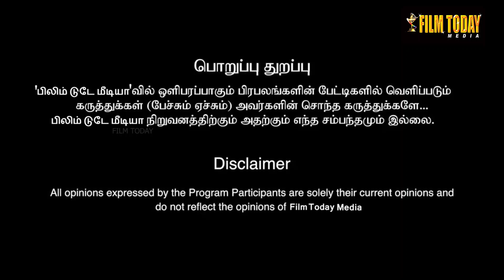சிவப்பு ரோஜாவாக மனதை கொள்ளை கொள்ளும் ப்ரியங்காமோகன் ஆச்சரியத்தில் ரசிகர்கள் PRIYANGA MOHAN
FILM TODAY MEDIA #@FILM TODAY MEDIA